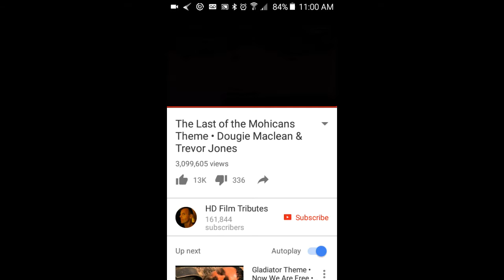The Last of the Mohican